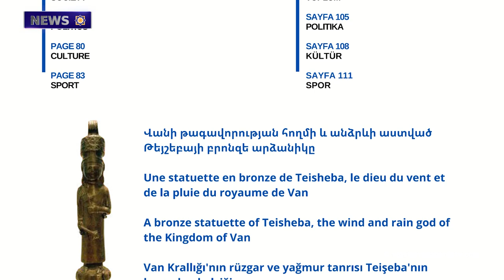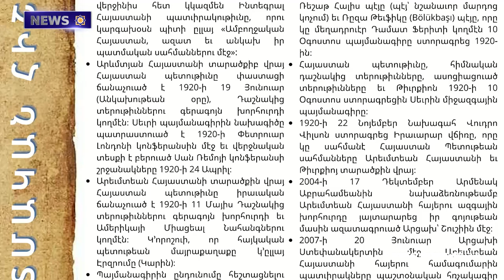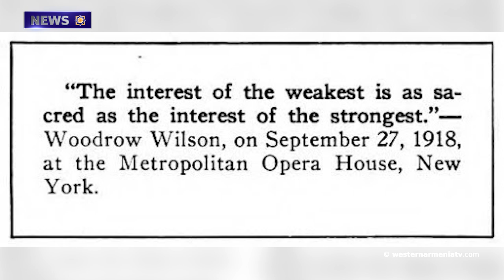The Armenian Weekly News Website Drew Attention to the 104th Anniversary of the Treaty of Sèvres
1. The 41st Issue of Western Armenia Magazine Has Been Published

2. Sons of Western Armenia: Varazdat Kazanjian

3. The Inhabitants of the Demarcated  Villages Of Tavush are Suffering from ‘a state of nervousness and fear’

4. The Armenian Weekly News Website Drew Attention to the 104th Anniversary of the Treaty of Sèvres

5.Dersim Today

6. ‘The Azerbaijani Media Were Frightened by the Historical Reality

7. The Process of Repairing and Restoring Monuments in the Syunik Region Has Been Monitored